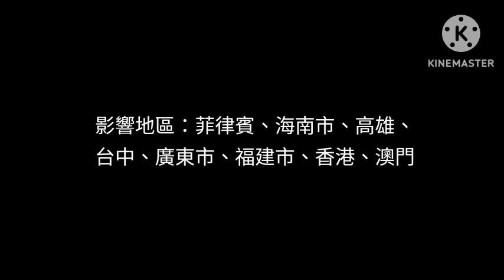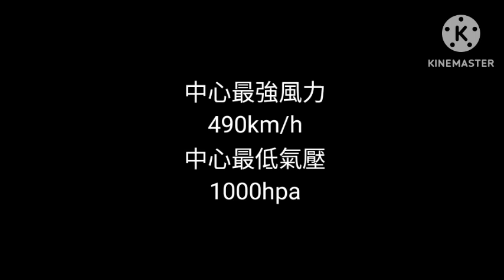虛擬颱風：光音 (不要相信只是虛擬的)